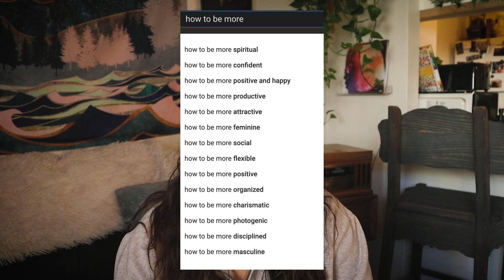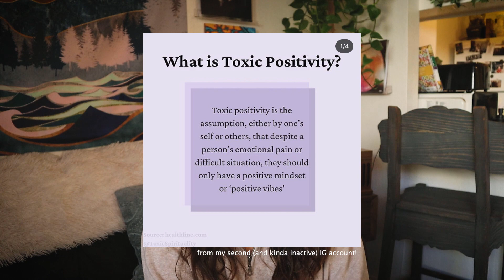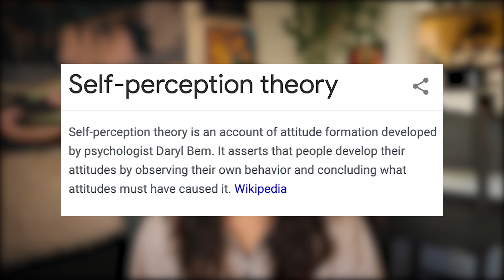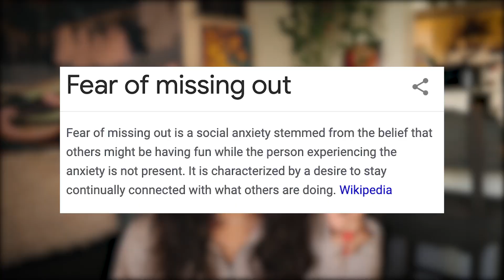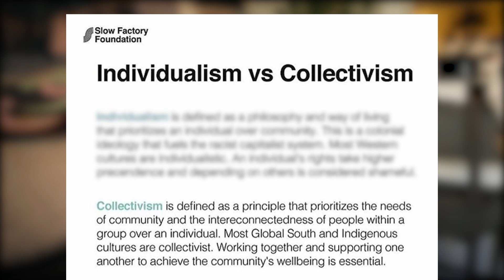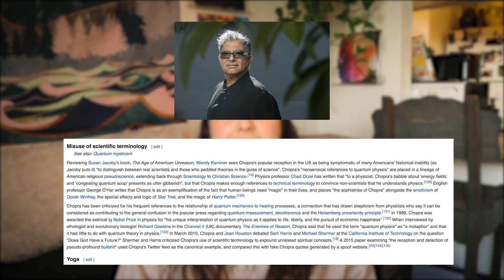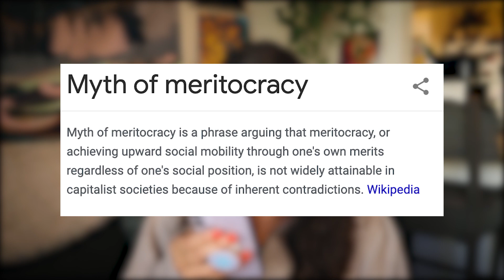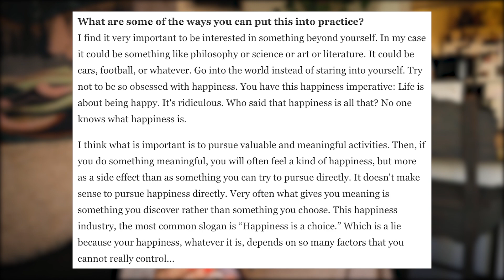The toxic side to self help (addiction, individualism, capitalism, hustle culture)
I use to think i was passionate about self help...
Turns out i was just addicted. 🙃

💕CHAPTERS💕

0:10 what does the self help industry consist of?
0:35 The value in self knowledge
0:57 My intention with this video
1:30 My personal experience with self help
2:58 Why do we self improve? (IMO)
3:36 The problem with constant self improvement consumerism (IMO)
4:03 The irony in searching for meaning outside of yourself
4:43 Toxic positivity recap
5:26 Pop psychology/pseudo-psychology
6:27 What is psychobabble?
7:10 False sense of enlightenment
7:48 Self perception theory
9:25 The illusion of progress & avoidance
10:40 Do we need to always be progressing?
11:40 Addiction to self improvement
(my experience with addiction the ego driven high, self help consumerism and the reason why i believe i was addicted to self improvement)
13:42 Fear of missing out
14:09 Cognitive dissonance with self help
15:45 Individualism vs Collectivism
17:12 Maslow's Hierarchy of needs
17:30 Are human needs hierarchal?
17:45 How this narrative emphasizes the self in today's world
18:11 Experiencing extreme grief after engaging in self help for so long
18:40 Is the emphasis on self reliance always practical in this inherently collective society?
19:24 The capitalism of self help & fake gurus
(Mostly a rant)
19:48 The self help industry is worth...
20:27 Rly quick rant about Tony Robbins & Deepak Chopra lolz
21:11 How to pick out a self help book
21:38 Hustle culture
22:02 The racist history of the word 'Hustle'
23:43 The impact of glorifying hustle culture
23:54 "The American Dream", The myth of meritocracy, and capitalism
24:16 What is meritocracy?
24:56 The reality of the 1%
25:33 Who the real "Hustlers" are, unfortunately
26:13 Conclusion

FAQ:
what's your name? full name is alexandra, but please, call me alex!!
where are you from? born and raised in orlando, FL!
where do you reside? Southern california!
what's your ethnicity? Puerto rican!

✨SOURCES✨